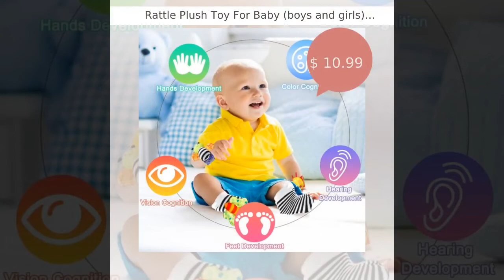Rattle Plush Toy For Baby (boys and girls) -AVA Toy Store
Unmissable! Check out this Rattle Plush Toy For Baby (boys and girls) -AVA Toy Store only at $10.99.
Today's babies are always on the go and need fun, natural ways to
stimulate their developing minds and bodies. The rattle is a
perfect toy for babies, with its calming colors, textures, and
shapes. It also helps develop the sense of touch.

The perfect toy for any baby is a rattle Toy that can be carried
around and played with anytime, anywhere. A rattle Toy is made of
three or more pieces, which creates an interesting sound as the
pieces are shaken. You can also use a rattle Toy to help keep
your baby's attention while you're dressing, feeding, or giving a
bath. This is important because babies need to learn how to focus
on their environment while they're still young.

We all know how important it is to keep our children entertained
and happy. When they are young, they need to be stimulated with
toys that are fun and natural. Toys that stimulate the senses,
stimulate their minds, and stimulate creativity will keep them
more engaged and interested in the world around them.

Buy a rattle Toy for your baby today at BabyMall.com. So, why not
choose a rattle that is not only beautiful but also functional.
Choose from a wide range of colorful, cute animals that will help
develop your baby's motor skills.

A perfect gift for your baby or baby shower

Happy babies won't cry, and you will be able to give your baby a
lot of happy moments

Our toys are soft and durable, which is safe to touch.

Velcro design for easy attachment and removal

Rattle A high-quality baby rattle that is perfect as a birthday
gift, as a toy for your baby, or as a gift for a new mom. It will
keep your baby entertained and engaged with its rattle and it is
easy to put on and take off. This rattle is made from a
breathable, soft and soft knitted fabric.